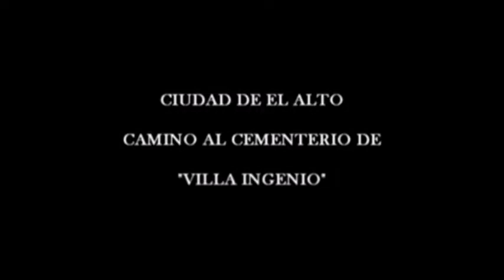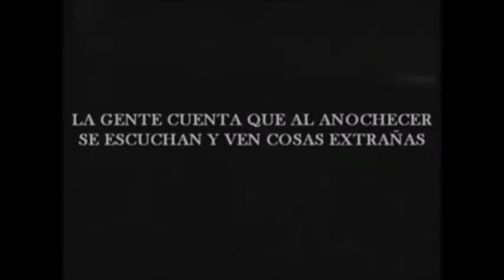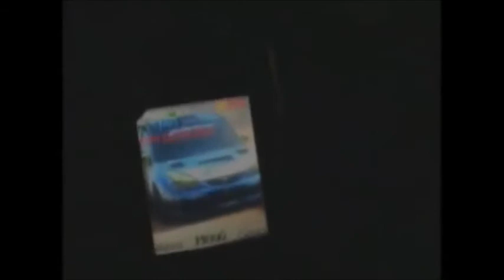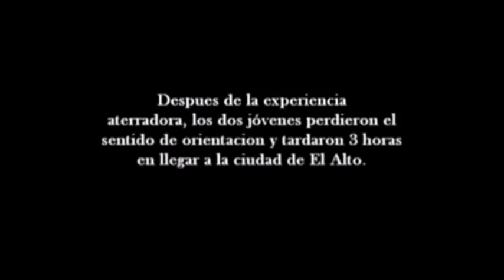APARICIÒN DE UN FANTASMA EN EL CEMENTERIO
ME ENCONTRÉ ESTE VÍDEO EN LA RED Y NO PODÍA DEJAR DE COMPARTIROS ... MIRAR MIRAR ...